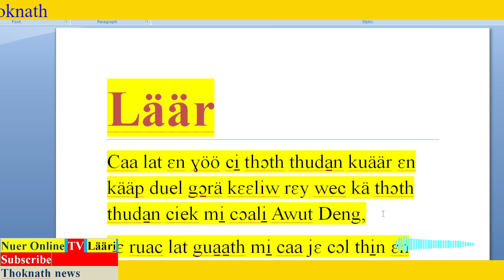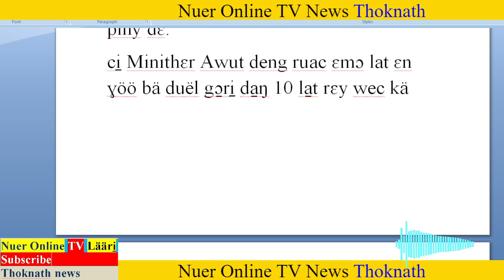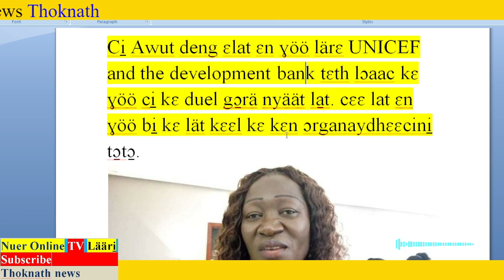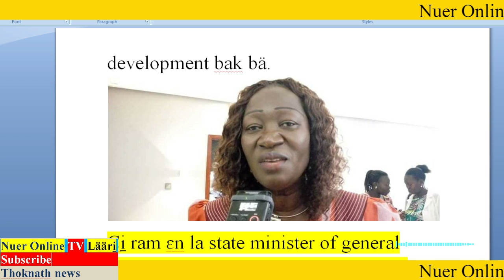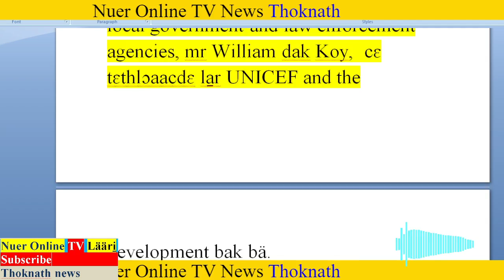Läär, Awut deng kuäär duël gɔ̱rä ɛjɛni̠ bɛ duël gɔ̱ri̠ ti̠ cuɔp kɛ 10 la̱t rɛy wec kä bentiu